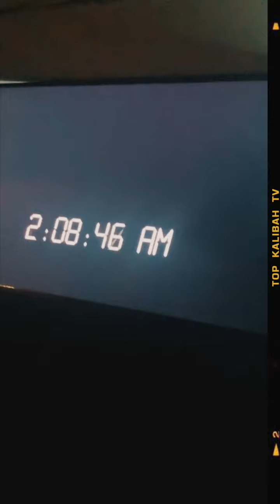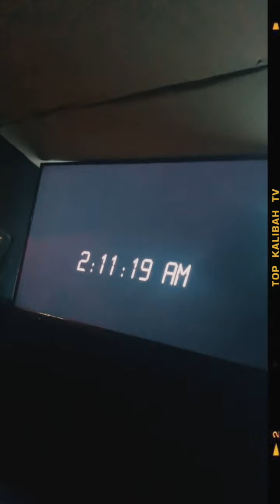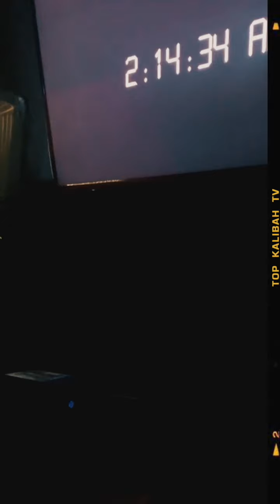The Making Of "Distance" By Icee Dan x Kyler 🔥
Ever wondered what goes on behind the scenes when a hit song is made? Late nights, early mornings while every one is asleep, Icee Dan & Kyler is up in the studio with Zayah Dan recording.